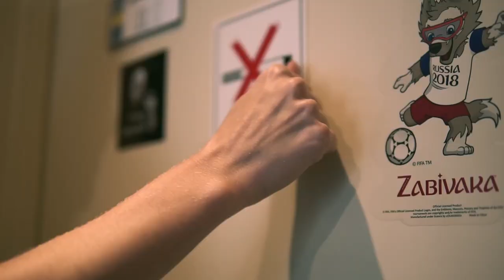Selenia feat. Yul Hanchas - "Vamos A" (Videoclip Oficial 2020)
Letras y musica - Solēna
Arreglo musical - Felix Wonka
Guitarras - Sergio Rokero
Pianos - Javier Tapia